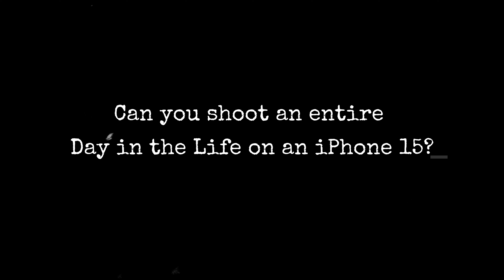Day in the Life | Shot on iPhone 15 Pro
"24 Hours With The iPhone 15 Pro: Shooting ProRes Log." Join us on an exhilarating journey as we push the limits of creativity and technology with the iPhone 15 Pro's revolutionary ProRes Log shooting capability.

🎥 AMAZON STOREFRONT

Music I Use for all my videos - Signup and get 1 Month Free